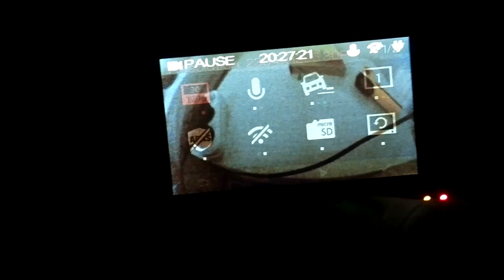Xiaomi Car DVR 64 GB ile 1296p Video Kaydetme Testi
Sandisk 64 GB Micro SD (SDSQUNB 064G GN3MN) ile 1080p ve 1296p Sorunsuz Video Kaydetme Performansı